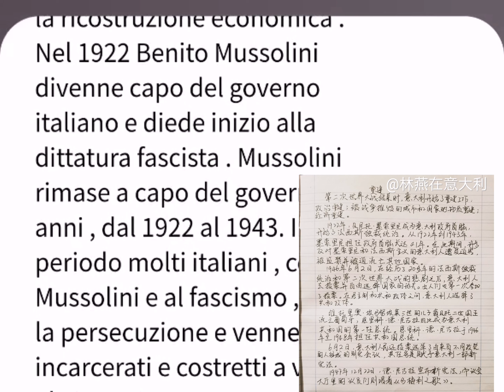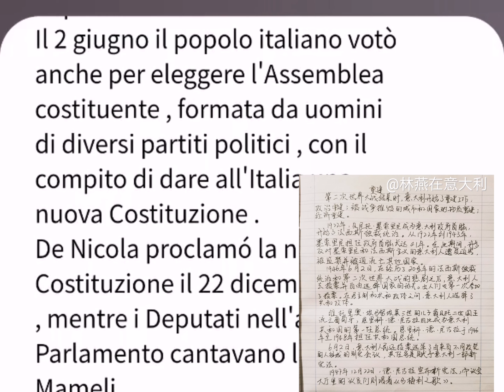意大利语历史LETTURA - LA RICOSTRUZIONE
LETTURA - LA RICOSTRUZIONE
3. Leggi il testo .
Enrico de Nicola , primo Presidente della Repubblica italiana .

Alla fine della Seconda guerra mondiale in Italia si cominciò l'opera di ricostruzione : la ricostruzione politica ;
la ricostruzione materiale di città e paesi distrutti dalla guerra ;
 la ricostruzione economica .
 Nel 1922 Benito Mussolini divenne capo del governo italiano e diede inizio alla dittatura fascista . Mussolini rimase a capo del governo per 21 anni , dal 1922 al 1943. In questo periodo molti italiani , contrari a Mussolini e al fascismo , subirono la persecuzione e vennero incarcerati e costretti a vivere in altri Paesi .
Il 2 giugno 1946 , dopo più di vent'anni di dittatura fascista e dopo la tragedia della Seconda guerra mondiale , gli Italiani andarono a votare e scelsero liberamente quale forma dare allo Stato . Per la prima volta , votarono anche le donne . Tra Monarchia e Repubblica , gli Italiani scelsero la Repubblica .
 Il re Umberto II , figlio di Vittorio Emanuele III , andò in esilio in Portogallo ed Enrico de Nicola fu così il primo Presidente della Repubblica italiana . Enrico de Nicola fu Presidente della Repubblica dal 1946 al 1948 .
 Il 2 giugno il popolo italiano votò anche per eleggere l'Assemblea costituente , formata da uomini di diversi partiti politici , con il compito di dare all'Italia una nuova Costituzione .
De Nicola proclamó la nuova Costituzione il 22 dicembre 1947 , mentre i Deputati nell'aula del Parlamento cantavano l'inno di Mameli .

阅读：重建
恩里科·德·尼古拉，意大利共和国第一任总统。
第二次世界大战结束时，意大利开始了重建工作：政治重建；
被战争摧毁的城市和国家的物质重建；
经济重建。
1922年，贝尼托·墨索里尼成为意大利政府首脑，开始了法西斯独裁统治。从1922年到1943年，墨索里尼担任政府首脑长达21年。在此期间，许多反对墨索里尼和法西斯主义的意大利人遭受迫害,被监禁并被迫流亡其他国家。
1946年6月2日，在经历了20多年的法西斯独裁统治和第二次世界大战的悲剧之后，意大利人去投票并自由选择国家的形式。女人们也第一次参加了投票。在君主制和共和政体之间，意大利人选择了共和政体。
维托里奥·埃马努埃莱三世之子翁贝托二世国王流亡葡萄牙，恩里科·德·尼古拉因此成为意大利共和国的第一任总统。恩里科·德·尼古拉于1946年至1948年担任共和国总统。
6月2日，意大利人民还投票选举了由来自不同政党的人组成的制宪会议，其任务是赋予意大利一部新宪法。
1947年12月22日，德•尼古拉宣布了新宪法，而议会大厅里的议员们则唱着《马梅利之歌》。